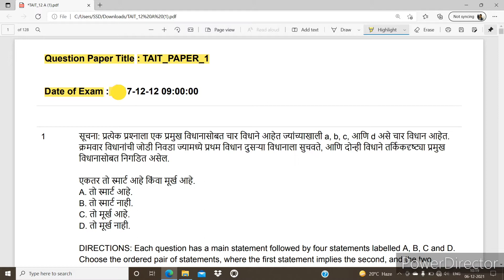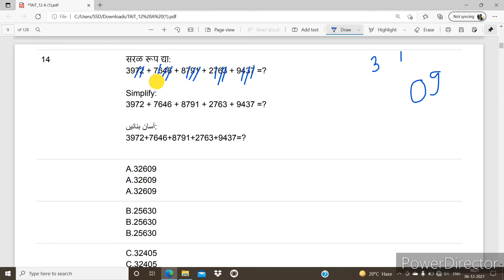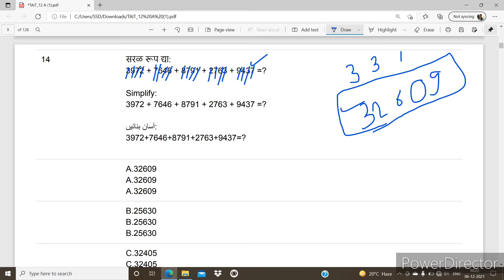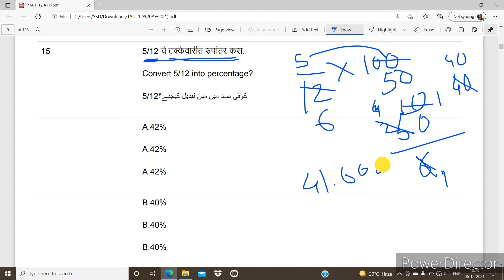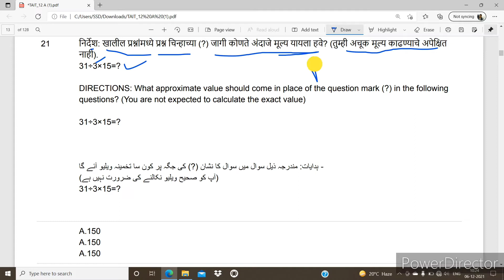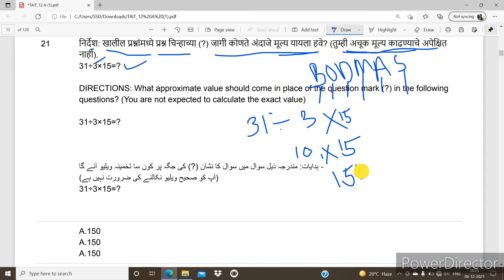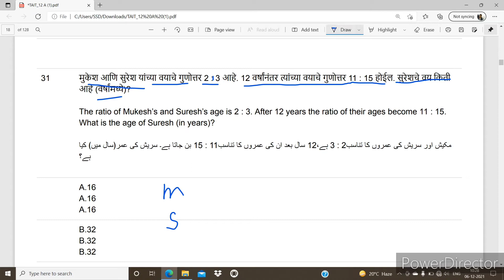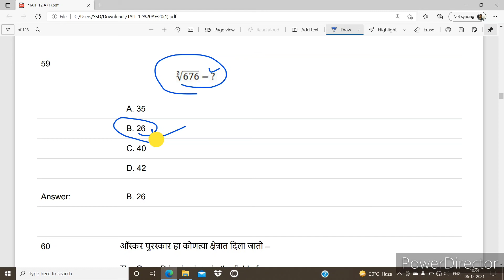tait previous year question paper|| tait exam date|| tait maths questions and answers||tait syllabus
mahtait exam 2022,
tait exam previous year question paper,
tait exam maths questions and answers, Study life,
studylife channel,
Study Life video,tait exam date,tait exam date declared,
tait 2022 syllabus.